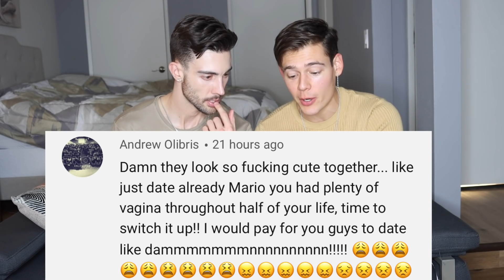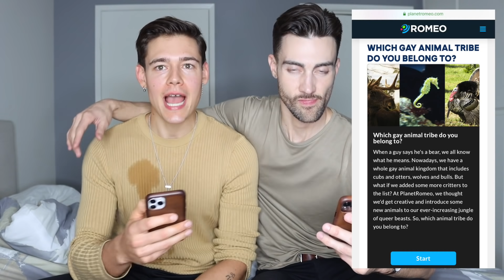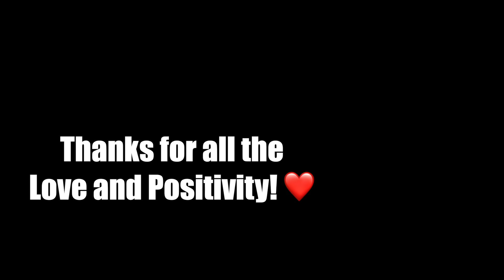Double Birthday with Travis Bryant! 😜🎂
It’s OUR Birthday!! 🥳 Insane Birthday Special!

Itsamee Mario!

I am sharing my Experiences as a Model and YouTuber around the world!

Join the ITSAMEE Family! Let’s all achieve our goals and make fun the priority!